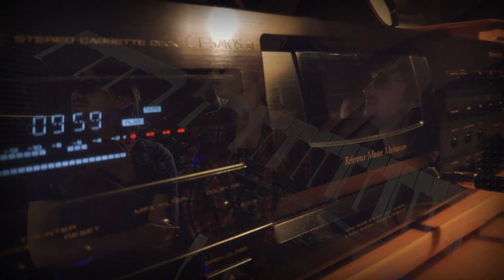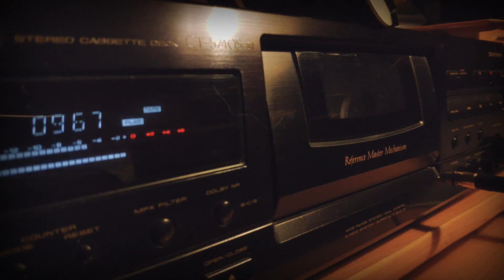Трио Настя и Двое На Заре Альянс cover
Music Video, Rock-Pop, Cover 2021